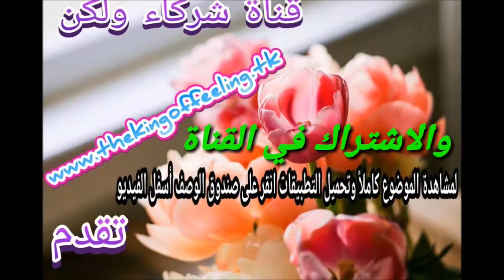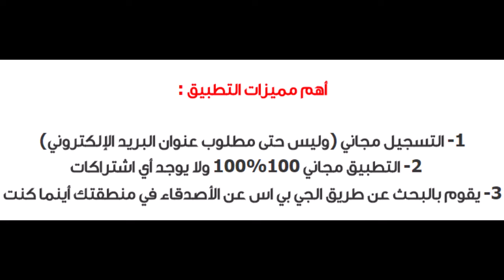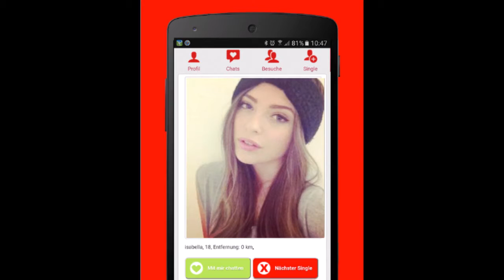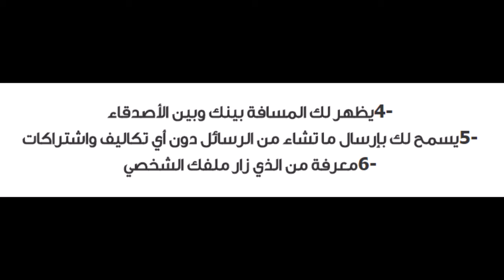تطبيق تعارف مجاناً من كل أنحاء العالم لجميع أجهزة الأندرويد بين يديك جربه بنفسك